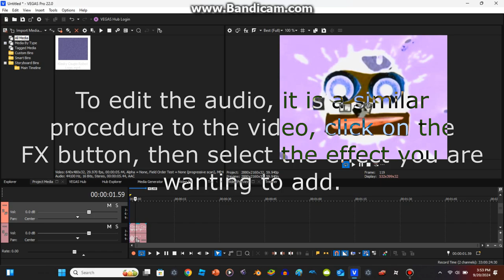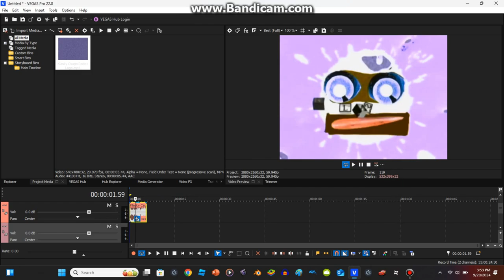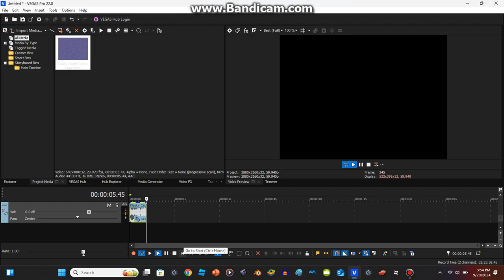Logo Editing Basics